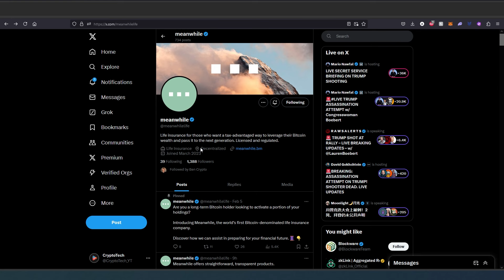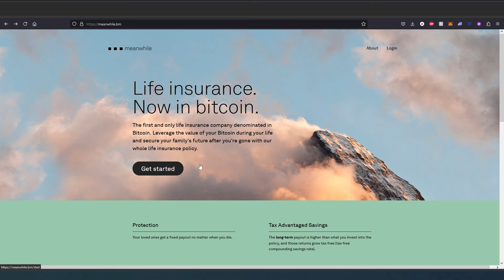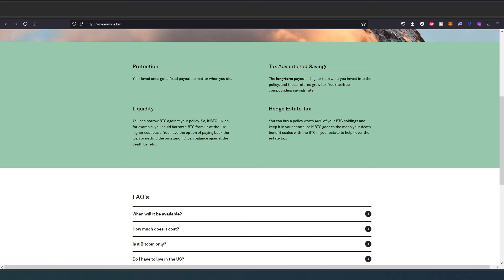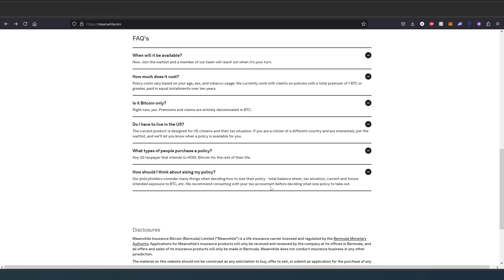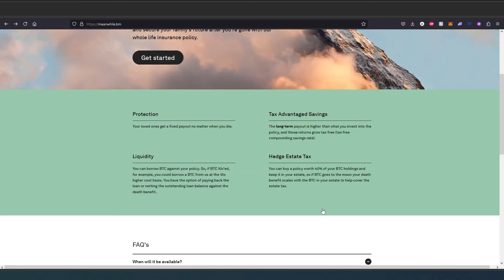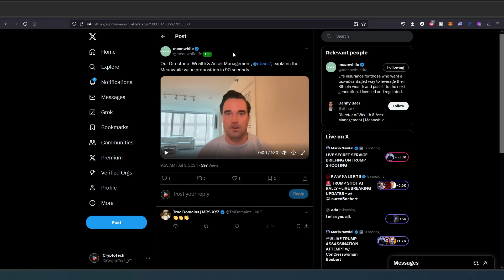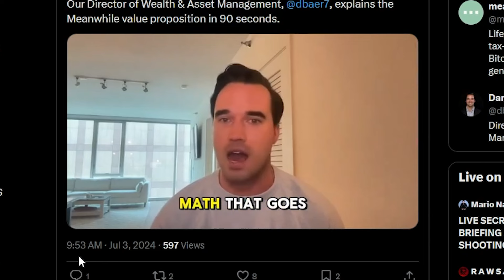Life insurance company denominated in Bitcoin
In this video I will show you the first and only life insurance company denominated in Bitcoin, no one done this before.

For more information about Meanwhile, visit their site and create an account to get started. A representative of the company will contact you directly to discuss their product and answer any questions you have about Bitcoin life insurance

This is not advice or a solicitation. Reach out to Meanwhile to learn more about if this is right for you and your loved ones.

PERSONAL GEAR
4k Asus Monitor
Video Camera Tripod